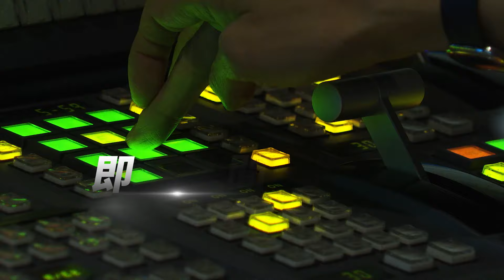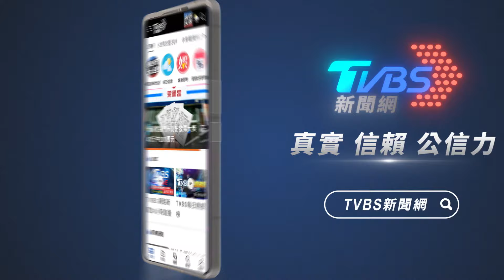北韓特種「暴風部隊」參戰! 派赴前線當俄軍先鋒隊 ｜十點不一樣20241021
烏俄戰爭打了兩年多，俄軍疑似兵源不足，北韓準備調1.2萬名兵力，幫俄羅斯打仗。第一批1500人已經出發，他們是北韓最精銳的「暴風軍團」，將負責在前線衝鋒陷陣。烏克蘭情資單位，曝光北韓軍人在俄軍營 受訓的畫面。